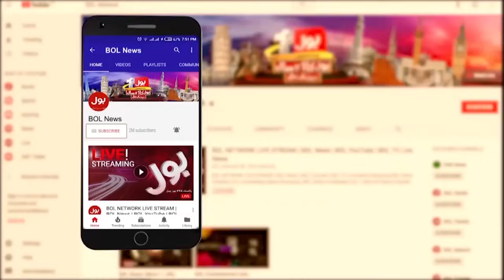Chief Justice Qazi Faez Isa Aggressive Statement | PTI Election Symbol Case | Breaking News